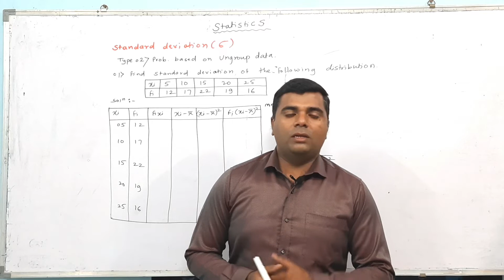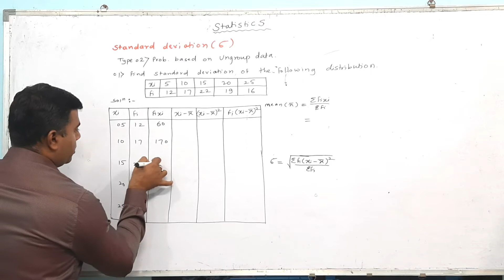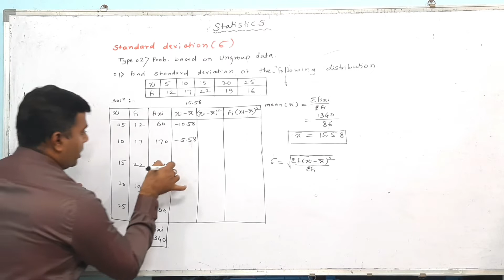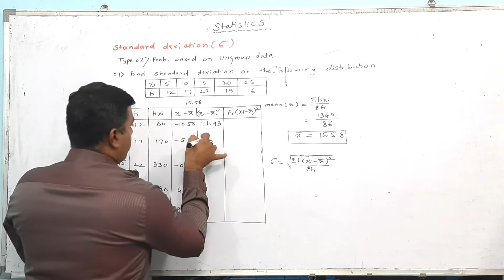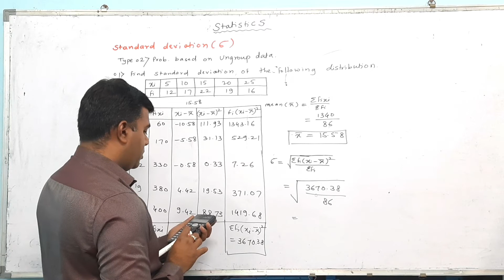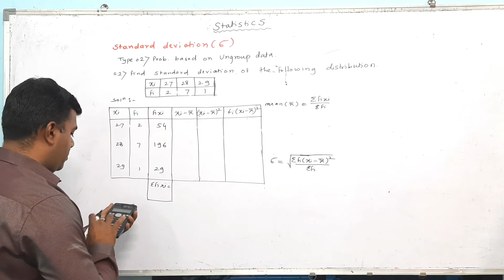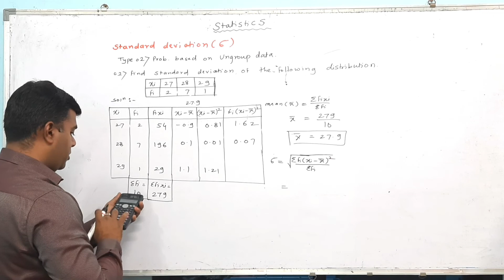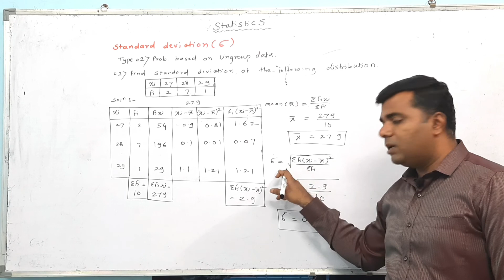Lec 07/Statistics/Standard deviation for Un-group data/MSBTE/Diploma Sem 01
Statistics/Standard deviation for Un-group data/MSBTE/Diploma Sem 01

This video gives information about admission and exam  process of diploma first year,degree engineering  to last year diploma ,engineering students.